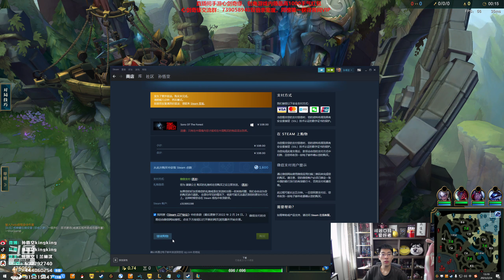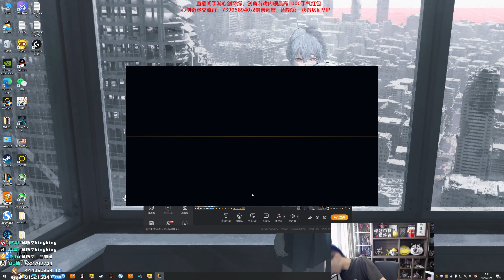【猴哥】蘭林漢悟空：蠻王VS奎桑提 國服（Xinyi雙排）不殺他 是為了給他留點面子（20230226P1)十五連